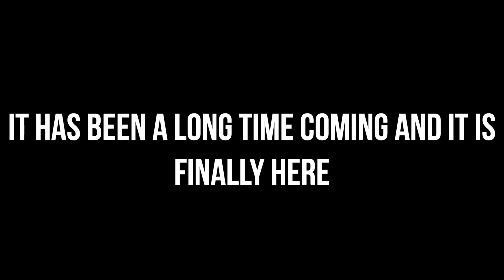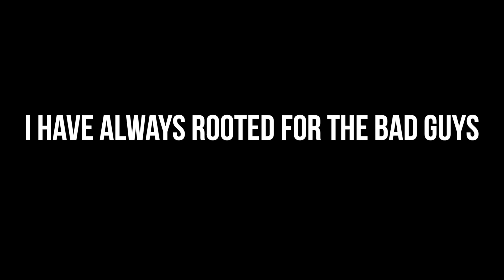The Rise of Skywalker is the Best Star Wars Movie Ever!!!!!!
Why I love the final movie in the Star Wars saga and how it effects the whole story.

Edited by TrueSilva

Discord: (Comment for an invite)

Xbox GT : ScoobyDooFalcon